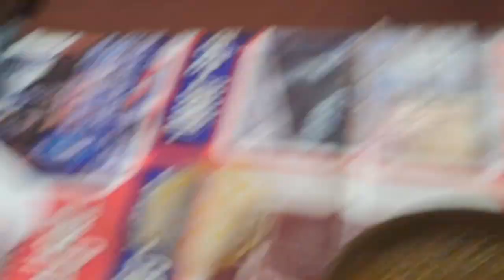Dabbu ko doctor ke pass Le Jana Pada😪 ||pahadi lifestyle vlog ||Sachin Bhandari vlog pahadi vlog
Dabbu ko doctor ke pass Le Jana Pada😪 ||pahadi lifestyle vlog ||Sachin Bhandari vlog

hit likes.

lots of ♥️
official Sachin Singh Bhandari gmail .com